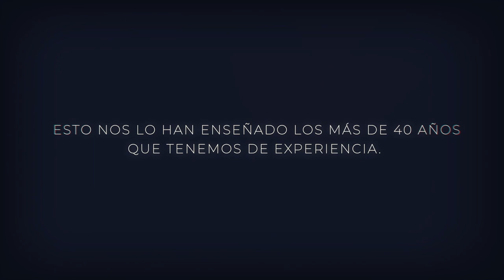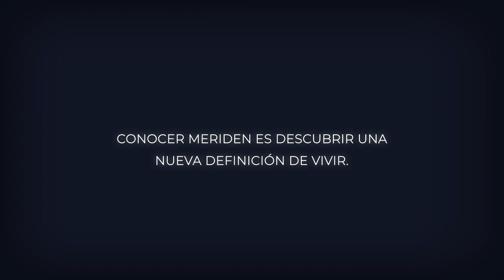Meriden Condominiums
LUXURY AT ITS FINEST

Condominios For Sale in the Amazing Torre Meredin

Price Points starts at 8,200,000 pesos

Serenus Model

* 2 bedrooms
* 2.5 bathrooms
* 158m2 of Construction
* Large spacious living areas and bedrooms
* Large Balconies with Breathing taking views of man made lake
* Access to water park to go wake boarding , water skiing,  kneeboarding
* Walking distance isla plaza shopping malls
* Spa
* Gym
* clubhouse with pool table

Link to YouTube of Serenus Video

Link to YouTube of Laguna Plaza

Link to YouTube video of Gym and Spa

Link to YouTube of Drone Video

For more information or to book a viewing appointment with a free buyers consultation please do not hesitate to contact me Chris VanCise with Live The Dream Team Keller Williams Real Estate.  I am and always will be your local expert at your service.